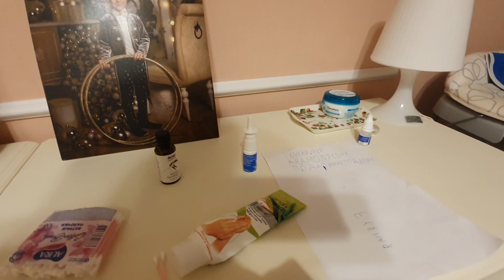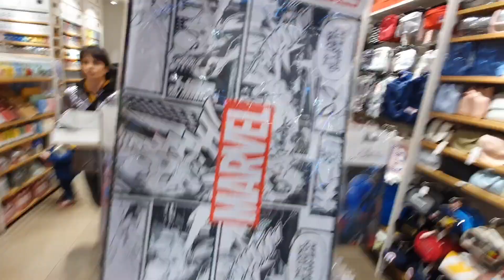VLOG: Скандал из-за микроволновки